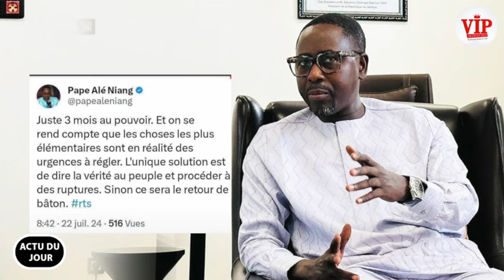A. J-Révélation de Tange sur le chroniquer Bamba Sentv qui fusille le post de Pape Alé sur Diomaye..